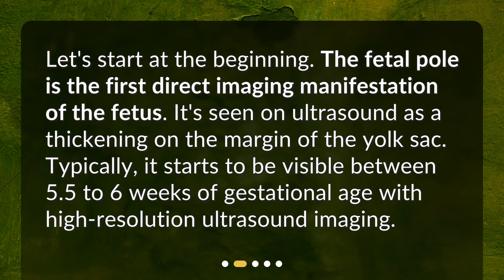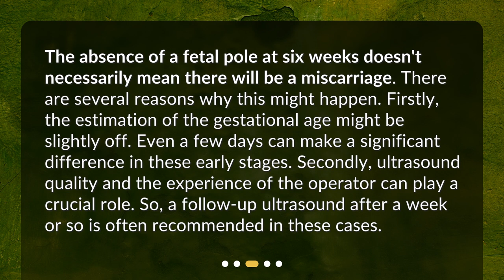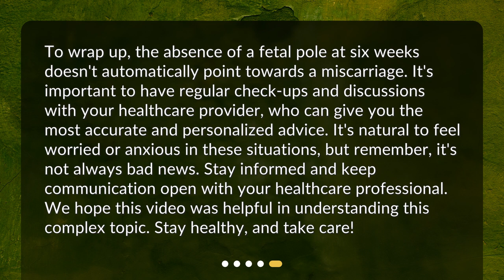Will a lack of fetal pole at 6 weeks result in a miscarriage?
Understanding Early Pregnancy: The Fetal Pole and its Significance • Curious about the significance of a fetal pole and whether its absence at 6 weeks could lead to a miscarriage? This informative video provides essential insights into early pregnancy, explaining what a fetal pole is, reasons for its non-visibility, and when to be concerned. Understand this critical stage of pregnancy and find comfort in knowing that a missing fetal pole doesn't necessarily mean a miscarriage is imminent. Consult with your healthcare provider for personalized guidance. Watch now!

00:00 • Will a lack of fetal pole at 6 weeks result in a miscarriage?
00:32 • What is a Fetal Pole?
00:55 • What if the Fetal Pole is Not Visible at Six Weeks?
01:30 • When Should I Worry?